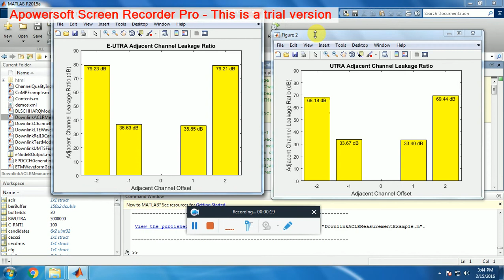MATLAB ACLR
Adjacent Channel Leakage Power Ratio (ACLR) Measurement
This Adjacent Channel Leakage Power Ratio (ACLR) Measurement shows how the Adjacent Channel Leakage Power Ratio (ACLR)
can be measured within a downlink Reference Measurement Channel (RMC)
signal using the LTE System.